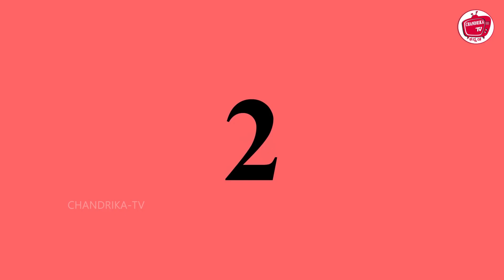ಕಪ್ಪು ಅಕ್ಕ - ಬಿಳಿ ತಂಗಿ | Stories in Kannada | Kannada moral stories | Chandrika tv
ಕಪ್ಪು ಅಕ್ಕ - ಬಿಳಿ ತಂಗಿ  Stories in Kannada | Kannada Stories | Kannada moral stories | Chandrika tv Kannada